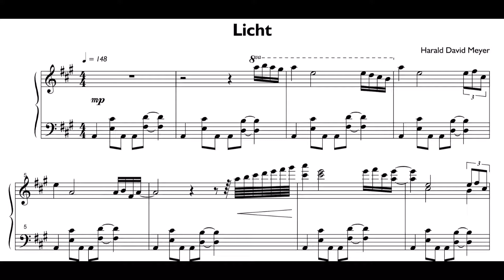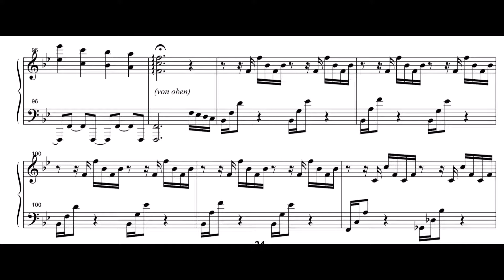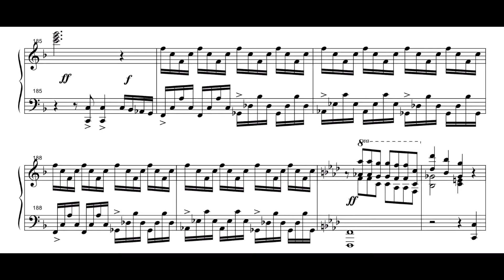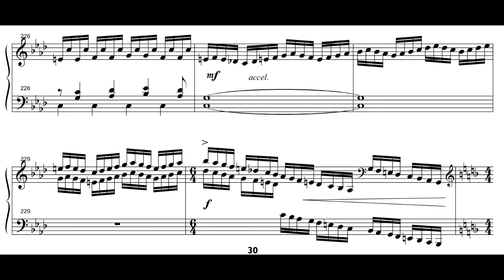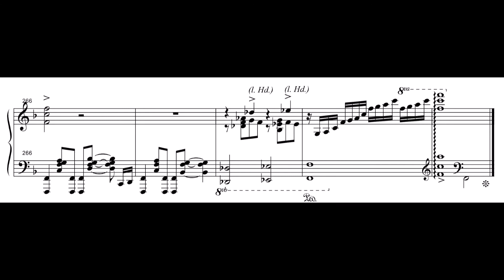Licht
Das Klavierstück ist inspiriert durch einen Vers aus der Bibel.
„Aber der Pfad der Gerechten ist wie das glänzende Morgenlicht, heller und heller erstrahlt es bis zur Tageshöhe.“ (Sprüche 4,18)
Die Tonart A-Dur ist für mich mit der Vorstellung von Licht, strahlender Helligkeit und Freude verbunden.
Die Noten (nur die Klavierstimme) zu diesem Video können bei mir (david.meyer@t-online) für 2€ käuflich erworben werden. Ich schicke die Noten dann über E-mail digital zu.
Das Stück ist in dem Sammelband "Klavierstücke" erschienen und für 15€ käuflich zu erwerben.
Dazu gibt es eine Doppel CD "Piano Pur" für 10€.
Aufgenommen April 2001 auf dem Bösendorfer Flügel des cap!- music Studios, Altensteig.